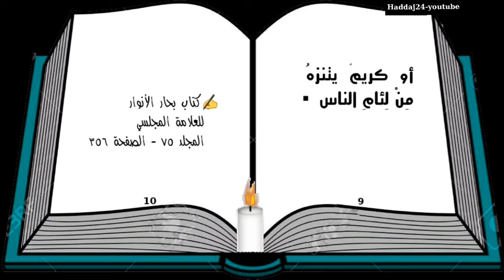📄الرضا والقناعة من حديث الإمام الرضا (ع)